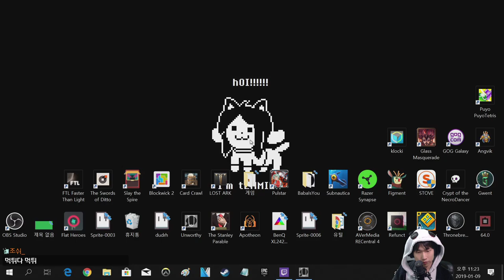#2 2D 소울라이크게임 언워디 {UNWORTHY}